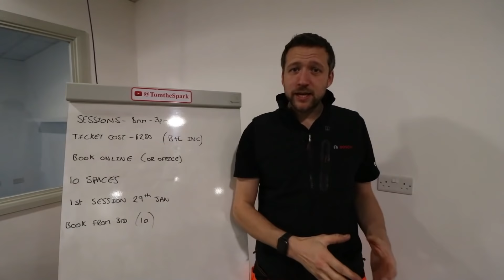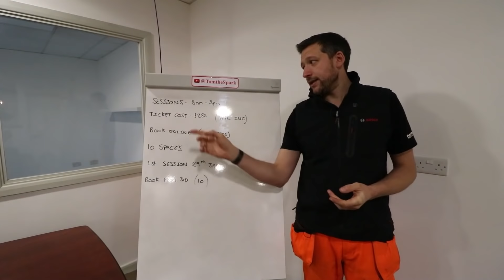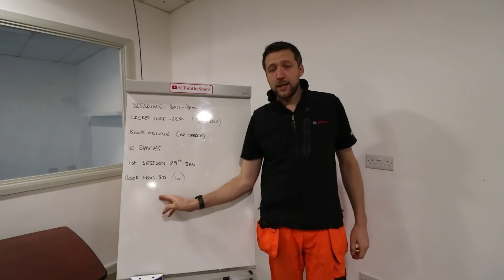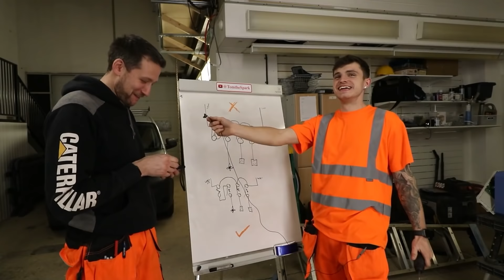IT'S NOW TIME... | Thomas Nagy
WE ARE STARTING COURSES!

We want to provide a course with a deeper insight into working as a contracting electrician. Pitfalls, highs, lows, things to watch out for etc...
Courses will be held at our office in Wembley just off Hanger Lane.

Here is all of the key information you need to know:

🔵 Sessions 8am - 3pm - parking on site available
🔴 Tickets cost £280 plus VAT.
🔵 Book by calling Sarah in the office on - 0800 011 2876
🔴 10 Spaces available on each session
🔵 1st Session on Saturday 29th January 2022
🔴 Book from Monday 3rd January 2022

We will be releasing more information about the courses closer to the first session date but a quick guide:

🔵 8am - 8.30am :
Welcome / Outline and Introduction

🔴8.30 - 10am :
Thomas's background in more detail
Discussing different work sectors pro's and con's
Entering new sectors of work
Branching out from Domestic into new areas - difficulties you'll face.
Clients in different sectors.

🔵 10am - 10.15am :
Break

🔴10.15am - 12pm:
Dealing with clients and their expectations
Dealing and working with employees
Sticks and Carrots

🔵 12pm - 12.30pm:
Lunch

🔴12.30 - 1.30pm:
Materials, tools and stock control.
Traditional wholesalers and credit facilities - Pros and Cons.
Bank Accounts
Starting out? - Sole Trading Vs Ltd Company trading

🔵 1.30pm - 3pm
Different memberships, accreditations and schemes
Pro's and Cons of joining certain schemes.
Timelines for joining schemes in reality.

But for now, enjoy some of the best moments/bloopers of 2021!

✏️: Don't forget to drop your video suggestions in the comments section below

▶️ Timecodes ◀️

🔵 0:00 - Courses
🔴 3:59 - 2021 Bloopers